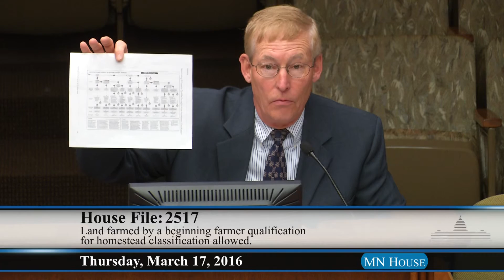House Agriculture Policy Committee discussion of HF2517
HF2517 allows homestead treatment for farm land that is not contiguous to the owner’s home,  if the farm is operated by a “beginning farmer.”